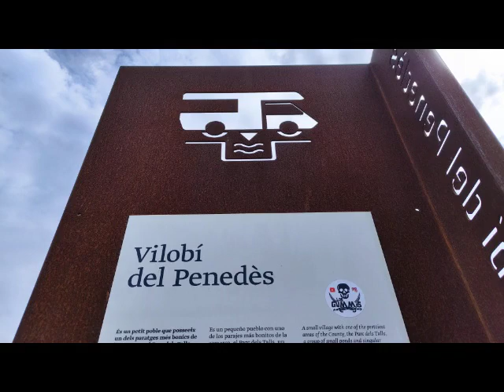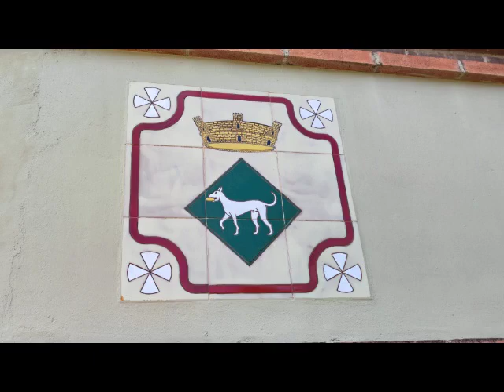Que ver en Vilobi del Penedés!